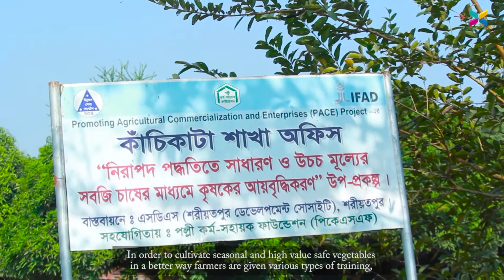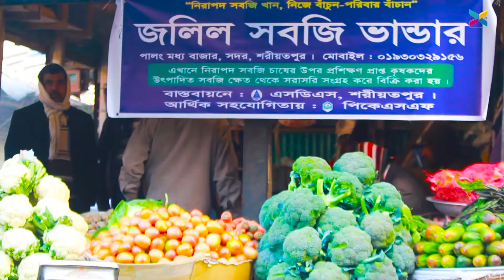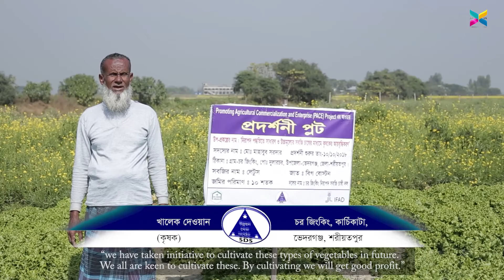Safe Vegetable Production | SDS - Shariatpur Development Society - PACE Project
Director: Muhammad Jubayer Molla
Production House: NEXUS Communication Bangladesh
Project: Promoting Agricultural Commercialization and Enterprises (PACE)

The Shariatpur Development Society (SDS) under the Promoting Agricultural Commercialization and Enterprises (PACE) project. It focuses on promoting safe and sustainable practices in vegetable farming to enhance agricultural productivity and commercialization. The PACE project aims to empower local farmers with the skills and knowledge to produce high-quality, safe vegetables while supporting environmental sustainability. Watch to learn about innovative farming techniques, safe agricultural practices, and how they are transforming communities in Shariatpur and beyond.